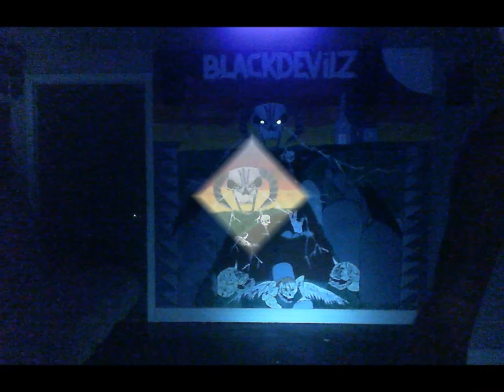sinister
de mon album the night of the terror